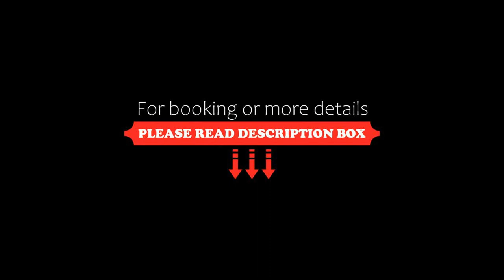OYO Flagship 84034 Friendship V r inn, Nagpur, India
About Property:
OYO Flagship 84034 Friendship V r inn is a 3-star property located in Nagpur. The property is set 6 km from Vidarbha Cricket Association Stadium and 2.8 km from Deekshabhoomi. Local points of interest like Krazy Castle Aqua Park and Ambazari Lake are reachable within 4 km and 4.4 km, respectively.
Guest rooms in the hotel are equipped with a TV. The units feature a seating area.
Zero Mile Stone Nagpur is 5 km from OYO Flagship 84034 Friendship V r inn. ...
Property Type: Hotel
Address: 1, Bhim Nagar, Nagpur Urban Taluka, Nagpur District, Maharashtra, India, Nagpur, 440025 Nagpur, India
Searching For
1. OYO Flagship 84034 Friendship V r inn - Nagpur - India
2. OYO Flagship 84034 Friendship V r inn - Nagpur - India Address
3. OYO Flagship 84034 Friendship V r inn - Nagpur - India Rooms
4. OYO Flagship 84034 Friendship V r inn - Nagpur - India Amenities
5. OYO Flagship 84034 Friendship V r inn - Nagpur - India Offers and Deals
Audio Credit:
Track Title: Reasons To Hope
Artist: Reed Mathis